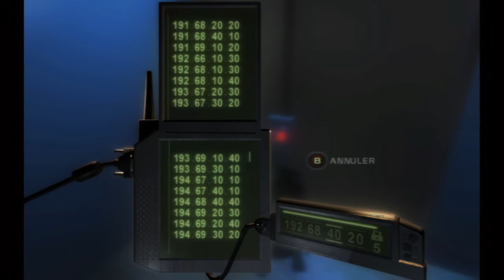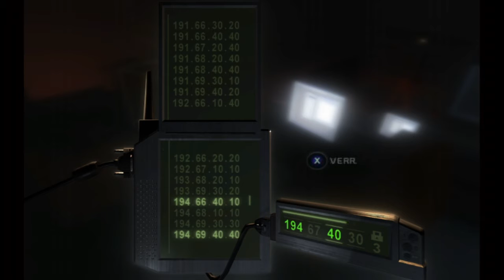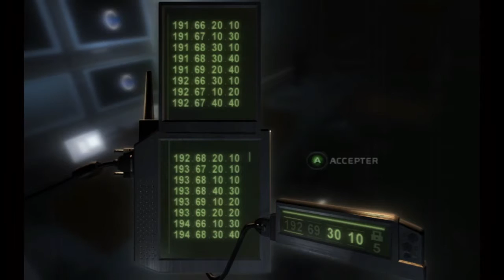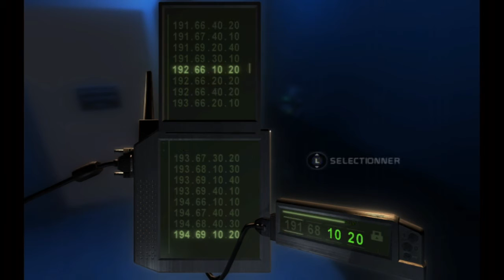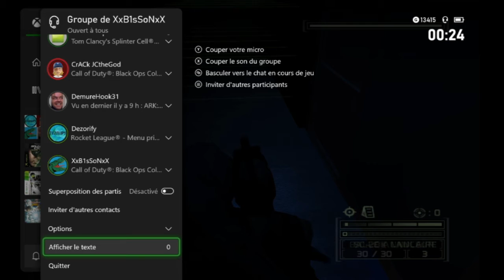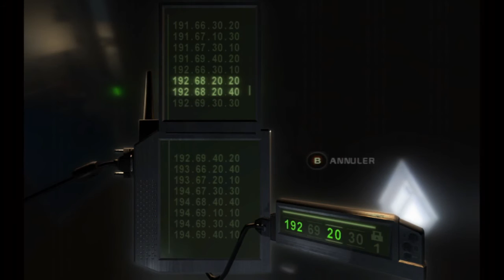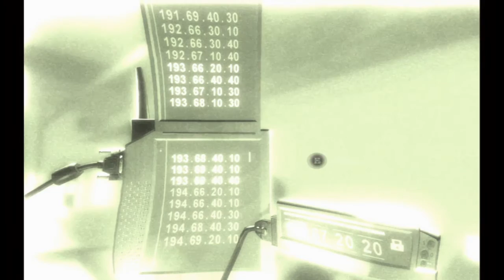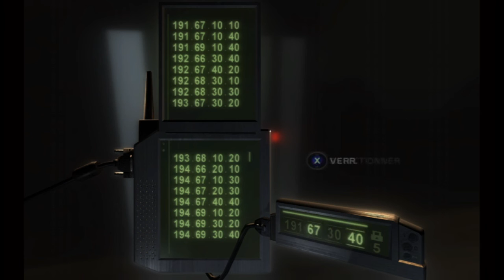splinter cell: chaos theory - REDDING Longplay (part 1 out of 2)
In this REDDING video we do mission 1 to 5.
1 to 4 is new footage. 5 is recycled footage from my ghost gameplay.
Let's kill them but let's be quiet.